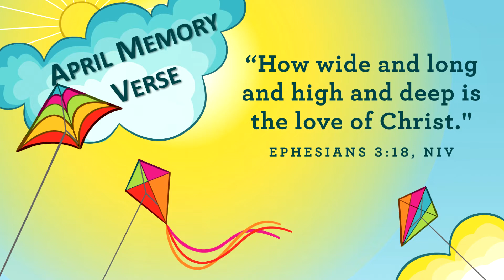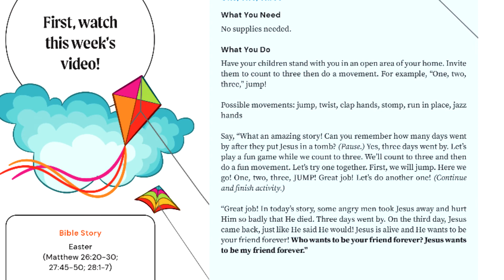04-04-2021 - Preschool - Jesus Is Alive!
Fly a Kite Part 1 - A Bible story about Easter